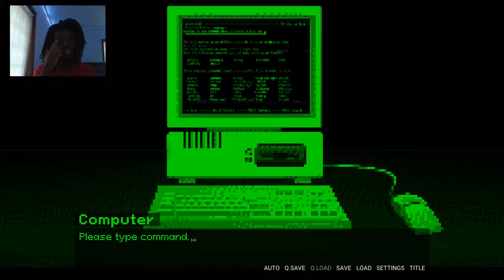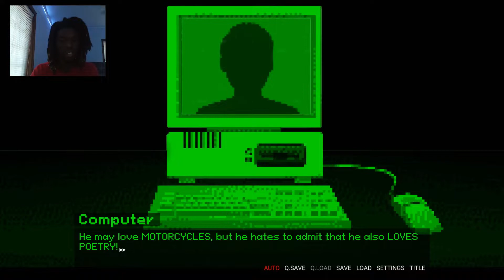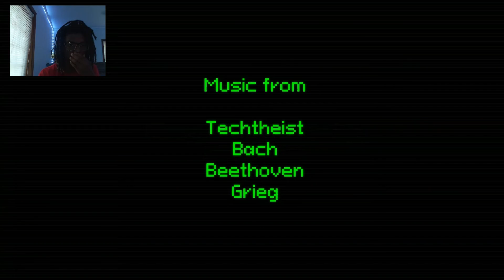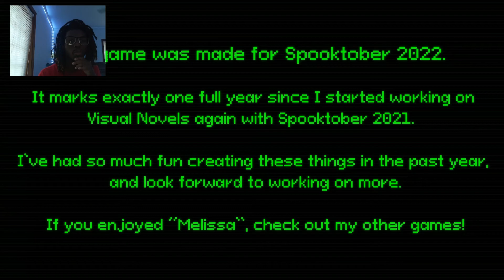I'M NEVER GOING INTERNET DATING AGAIN!! | Melissa ❤️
This is why you don't go internet dating...